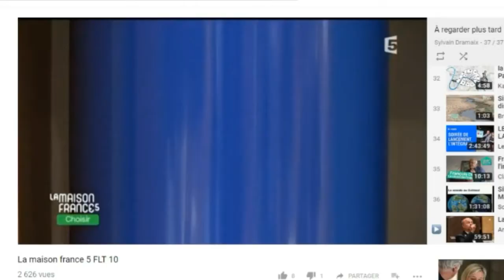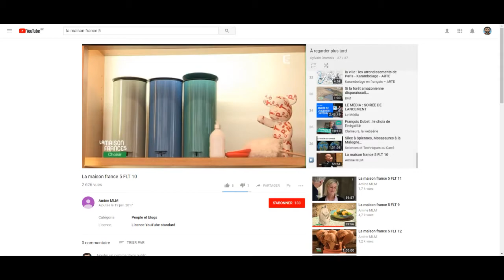BOURDIEU - la distinction : Les 4 capitaux à l'origine des classes sociales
Dans cette vidéo, je vous explique les différents capitaux que nous pouvons posséder et qui déterminent notre position sociale qui sera elle-même la matrice de nos goûts.

Plan de l'exposé :
Les capitaux économiques
- acquis
- hérités
Les capitaux culturels
- institutionnalisés
- incorporés
- objectivés
Le capital social
Le capital symbolique

N'oubliez pas les autres vidéos de la sociothèque consacrées à Pierre Bourdieu